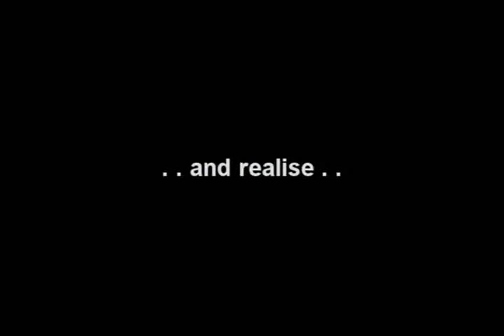Too much TV [ wow movie ]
Just another WoW machinima, enjoy..

BTW tihs video has nothing to do with fat kid star wars kid warhammer counter strike half life opera art modern classical rap hiphop rock country music tutorials how to videos your mum boobs topless chicks violance driks food commercial webcam world travelling titanic live concert famous people funny cats dogs elephants monkeys or any kind of animal pamela anderson al bundy anime manga tom cruise illidan pvp pve instance raid boss money rick roll sneezing panda smosh lisa nova mona lisa hotforwords cheap dramatic chipmunk britney spears paris hilton jordan capri honeymoon hollywood lindsey lohan girl woman lady sexy man hot stud s murder maim hurt pain cartoon anime naruto bleach dragonball lesbian porn pornography video game hate love xbox 360 PS3 PSX playstation sony microsoft nintendo wii ebay note adobe final cut apple premiere news bush factor liberal clinton iraq iran war news topless bottomless tits boobs cunt pussy cats dogs mice rats crocodile hunter australia tits vagina sex nude boobs world center grand theft auto horror comedy romance ninja shinobi cosplay titties boobies breasts bouncing beach bitches bikini college film production drums nuke osama saddam k.fed fed chicken popozao po po zao concert guitar hero music cds cd method man men group ashanti myspace google aliens UFO conspiracy government denial explosion mission impossible tom cruise     reply jefferson lincoln logs ren stimpy chinese korean electric computer stopmotion stop motion go traffic cars chevy ford california south dakota texas florida michigan canada mexico mexican spanish translated games parties party drunk makeout kissing religious scandal truth real fake reality tv television game show blooper accident tag team wrestling hulk hogan king of the hill david letterman jay leno late nite show dance revolution pearl harbor tsunami enron money cash bling seal cat dog bird parakeet editing edited editor world earth open prix turismo asian martial arts painting graphics 3d landscape rude gore guro chan prank funny joke soda ad advertisement ritual origami original unique old common pre-marital modeling play dress clothing wear formal stripper pole dancing guitar hero freaks j-pop j-rock movement revolution revolt spanish inquisition fallacy community communist revolver gun shotgun hunting deer bear dick cheney condoleeza late nite early morning hell retribution heaven free hacks cracks hax litched glitches tricks code codes programming language languages tongue eye heart ear foot toe medical medicene doctor hand finger leg arm shoulder elbow wrist knee cap bone pelvis skull brain nose cartilage mortality mortal coil spring object everyday lord king savior emperor story segue van automobile automatic country hick redneck hillbillie hillbilly stockton sacramento dallas san francisco diego jose puto taco bell border patrol food network oils cooking vine garden peaches fruits apples pears grapes banana infamous murderer killer victim historian history historical darkness scene the cd chip micro mini macro quantum warp space drive disk star trek pizza hut dominos GSN scrapin rapper chains mine yours my hers his everyones everybody starlet diva awards red yellow orange black blue white green purple violet ultra spectrum speculum plug one two three four five six seven eight nine ten ichi man absolute fast slow snail sonic mario crash bandicoot hedgehog metroid tasvideos bisquit speedruns tool assisted aishwarya rai lamborghini Murcielago LP640 Ferrari f40 Enzo G4 Olivia munn The Prestige The Good Shepherd The Pursuit of Happyness godfather Saw 3 Star wars oldboy An Inconvenient Truth The Illusionist Little Miss Sunshine Grey's Anatomy Stargate Atlantis Devil Wears Prada Casino Royale Pirates of the Caribbean 24 Season Two 24 Season One 24 Season Three 24 Season Four 24 Season Five Battlestar Galactica Prison Break King Kong Lord of the rings Brokeback Mountain dream girls Mission: Impossible Mission Impossible MI3 Spiderman Spider-man Spiderman 3 Spider-man 3 Transformers movie Ghost Rider 300 Ipod goldfields Pulp Fiction Kill bill The Matrix Sin City Jaws Batman Begins The Game Plan Alien VS Predator 2 Kala National Treasure 2 I Am Legend Alvin & The Shipmunks The Warlords In The Name Of King American Gangster ronaldinho david beckham ronaldo football family guy oscar pele wayne rooney Eminem Porn erotica teen nude pornography vagina anus sex make love stripper panties bikini hot nude boobs tits camel toe amateur upskirt raven riley kari sweets ass 69 adult porn star girl hardcore lesbian shaved pussy sexy blonde horny asian little april ariel rebel bad girl naughty masturbating xxx creampie gay brassiere tanga panty panties softcore breast vulva anal oral webcam or bitch..